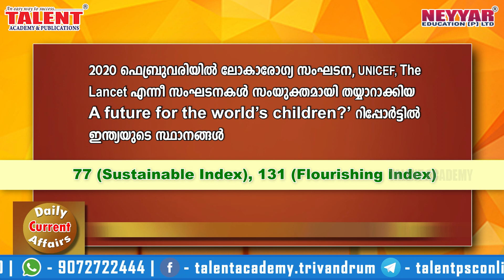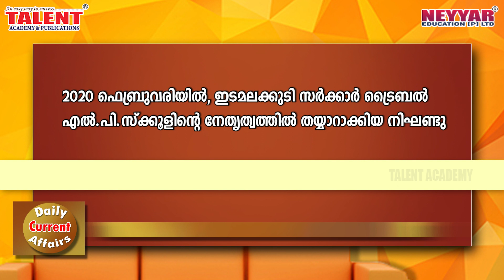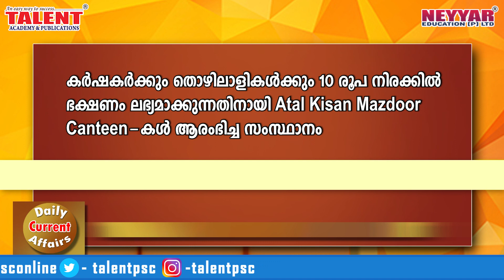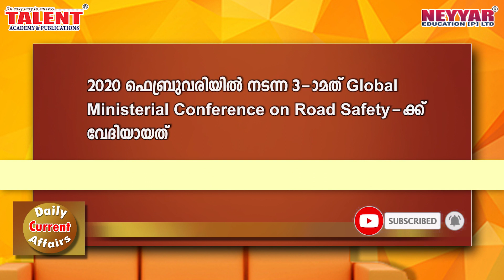🔥 Current Affairs in Malayalam 😍 February 2020 👉 Talent Academy 🚨 for Kerala PSC Exams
കേരള പി.എസ്‌.സി | കറന്റ്‌ അഫയേഴ്‌സ്‌ | ഫെബ്രുവരി  2020 | ആനുകാലിക വിവരങ്ങൾ. LDC-2020 മുതലായ പരീക്ഷയിൽ ഉറപ്പായും പ്രതീക്ഷിക്കാവുന്ന Current Affairs ചോദ്യങ്ങൾ!

Find your daily dose of  Current Affairs updates in malayalam language useful to prepare for various Kerala PSC (Exams like Lower Division Clerk 2020, Sub Inspector of Police Exam, Assistant Jailor Exam, Excise Inspector Exam, Last Grade Servants Exam, LP/UP Assistant Exam.

In this video the current affairs is added in malayalam language and follows a quiz like questions and answer format.

You can download daily current affairs absolutely free directly from our website in image or pdf format.
to find out more.